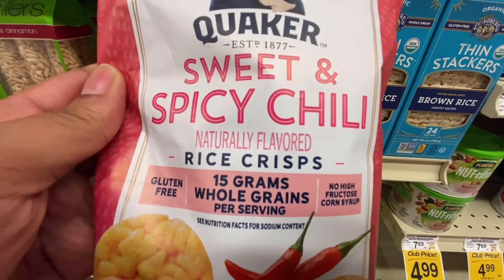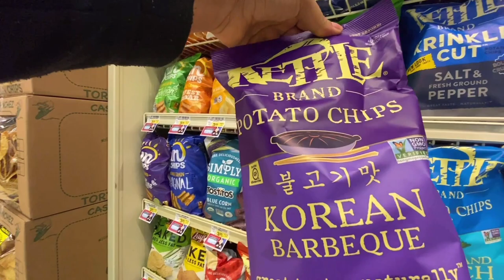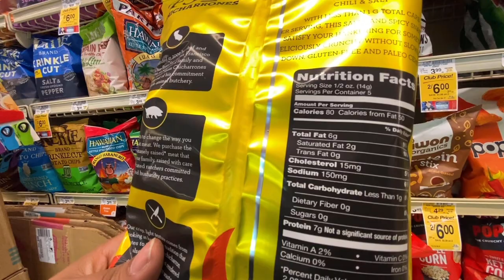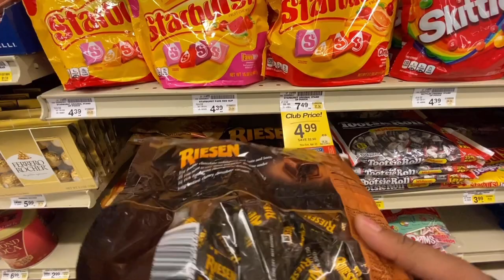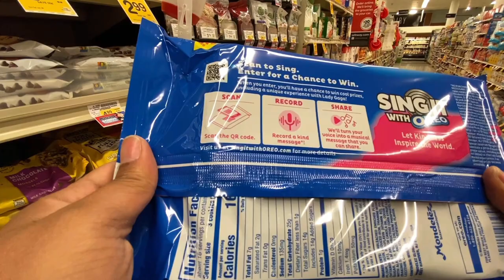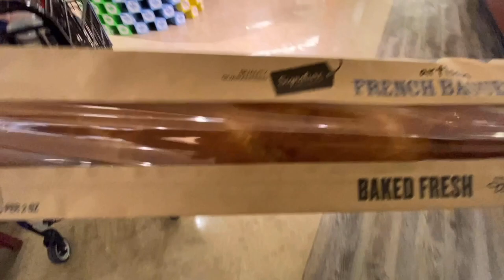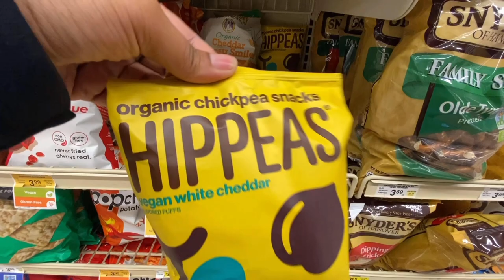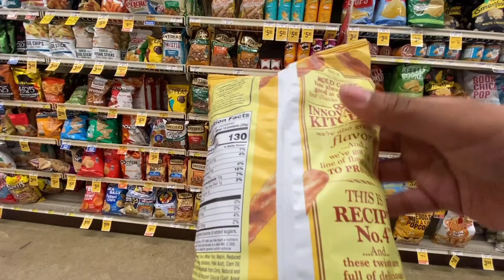ASMR Plastic Crinkles at the Grocery Store | NO TALKING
🚨ANNOUNCEMENT 06/08/2021🚨

Hello! I decided to make a compilation of the last 5 asmr shopping vlogs and only added the plastic crinkles!  This video is 47 minutes long. You will here Cookie Bags, Flour bags, Sugar bags, Potato Chip bags, etc. I have edited out all empty space so that one crinkle leads to the next ;) This video is more for tingles than anything else.  I hope these videos help! :)

Sign up for Sezzle with my link and we’ll each get $5 in Sezzle Spend

Gear I used to film/edit this video (links below) :

💻Macbook Air

📱iPhone 11 PRO

🎥Chest Hardness

I hope you enjoy this video and if you do give it thumbs up so it can be shared with more people.

✨Have a request under 5 minutes I can include in my videos?

hands were washed and hand sanitizer was used all through out. Mask was worn.